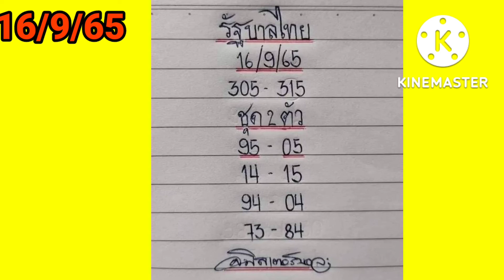แนวทางเลขเด็ด หวยดัง16/9/65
แนวทางหวยเด็ด เลขดัง